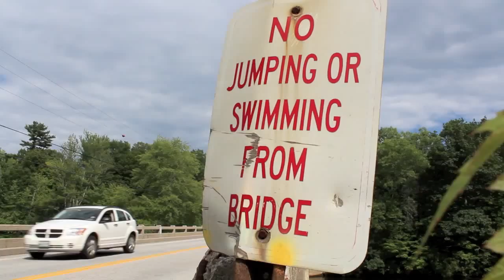Henry at Salmon Falls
Henry doing some rope swings at Salmon Falls